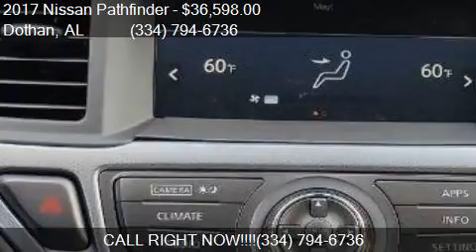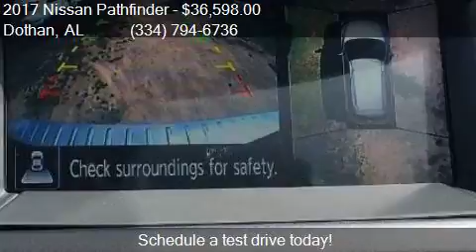2017 Nissan Pathfinder SL 4dr SUV for sale in Dothan, AL 363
This 2017 Nissan Pathfinder SL 4dr SUV is for sale in Dothan, AL 36305 at BONDY'S NISSAN.

Engine: 3.5L V6
Transmission: CVT
Color: Magnetic Black Metallic
Mileage: 10
Contact BONDY'S NISSAN 3693 W MAIN ST Dothan, AL 36305 to test drive this 2017 Nissan Pathfinder SL 4dr SUV today.